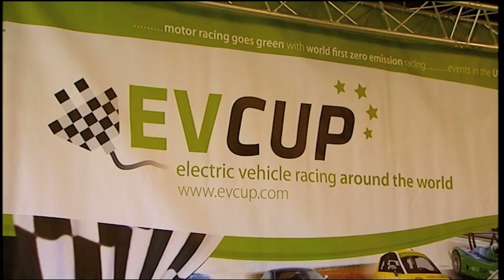Electric Car Racing EVCUP with Paul Drayson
EVCUP Electric Car Racing at Brands Hatch MSVR media day. Featuring an interview with Lord Paul Drayson that will be competing in the all electric race series.